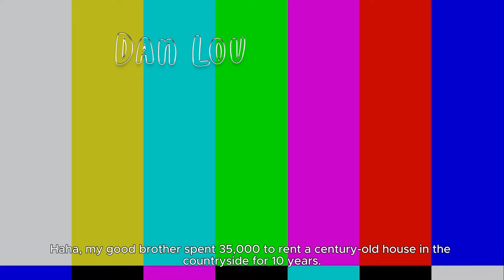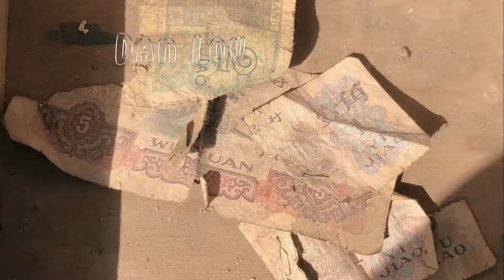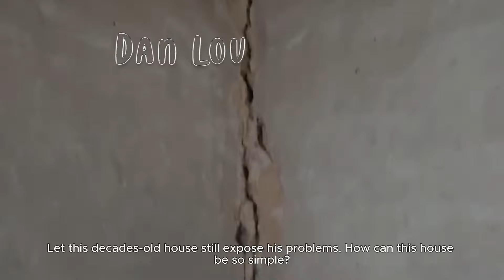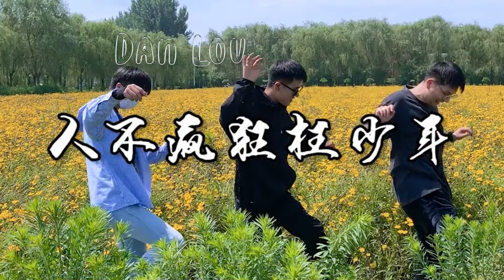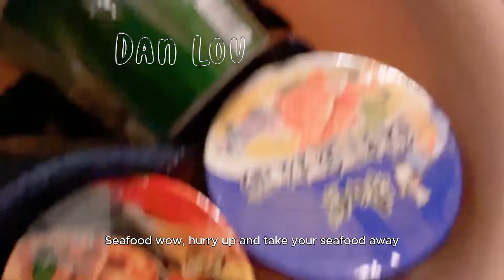Three close friends work together to renovate a old house, weeding, cleaning, repairing the roof